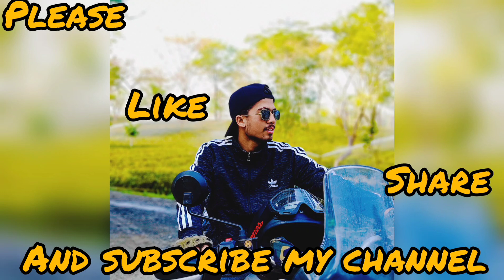First time prank in city centre/ public reaction😱/ socha nai tha aisa/chicken soup pite rona aa gya😭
first time public dance  in city centre / fully enjoy guys maja aa gya yr / dekhna video ko.jarur acccha lage toh like share and subscribe kr dena guys / prank in India/ public dance/khatra dance

friend channel